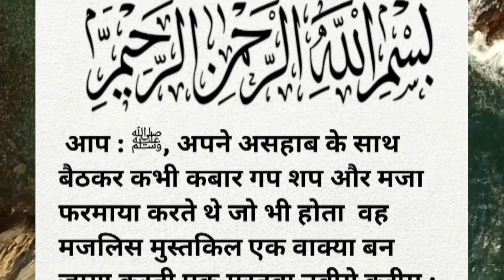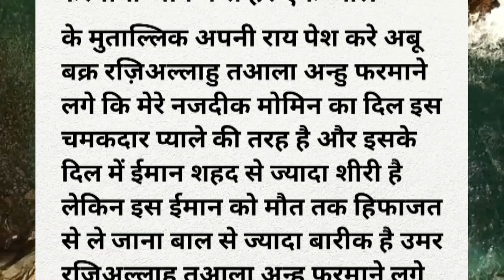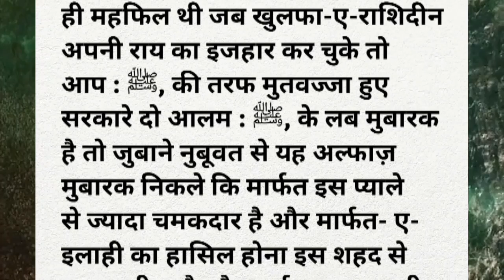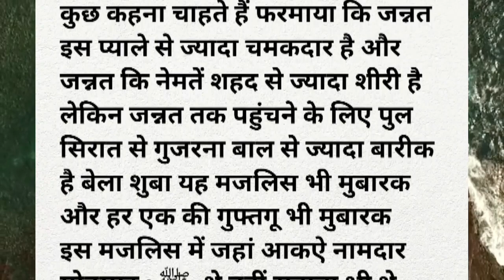हुजूर (Saw)और सहाबा ईकराम के किस्सा|🎯story of Hazrat Mohammed (SAW)and Shaba Ikram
This video is video me Mohammad : ﷺ,  ka ek waqiya hai jisme Aap : ﷺ, aur Shaba ikram   Hazrat Abu bakar Siddiq (RA)
Hazrat umar Faruq (RA)
Hazrat usman ghani (RA)
Hazrat ali  (RA) ke ghar ek sath gaye

You can follow our channel for the following:👇👇
Shadablaskar24
Ahsan 24,
islamic stories,
prophet stories,
islamic lectures,
stories of the prophets,
quran stories,
sachcha waqiya,
सच्चा वाकिया,
Azhari Network
Deen ki baate
Technical HFD
Rahe Haq
AMislamiczone
Saba Roze
Furqan Voice